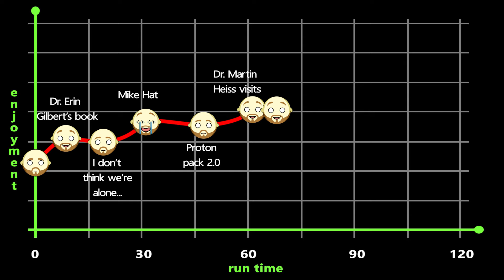Ghostbusters 2016 Movie Review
Lave watched "Ghostbusters" and now he's telling you what he thought about it. Paul Feig reboots the beloved eighties classic "Ghostbusters" but should you answer the call with the new female cast?

"Ghostbusters" or "Ghostbusters Answer the Call" - 2016 Review
Starring - Melissa McCarthy, Kristen Wiig, Kate McKinnon, Leslie Jones, Chris Hemsworth, Charles Dance, Michael Kenneth Williams